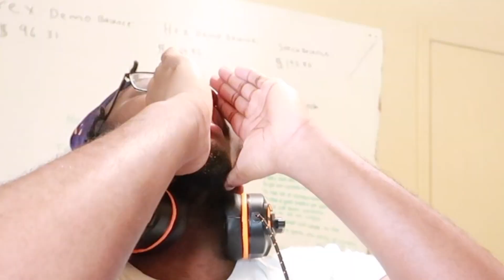"WHAT THE HECK IS THAT?!!" | Resident Evil 2 Remake Let's Play (PART 3)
I play resident evil 2 remake and this is part 3 of the let's play series where we see a new creature that we fight.

 Resident Evil 2 Remake Let's Play PART 3